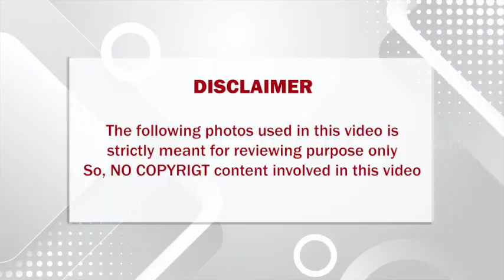பிரபல நடிகர் விஜய் சேதுபதியின் உண்மையான அப்பா யார் தெரியுமா??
where necessary.